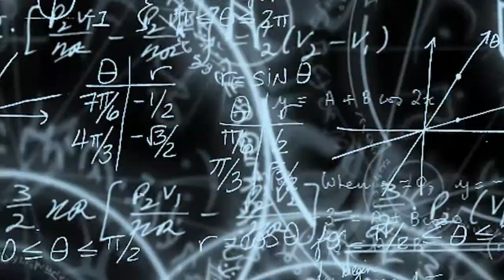Wirausaha Porang # Merendam Bibit Biji Bunga Porang ke dalam Air Bawang Merah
Wirausaha Porang
Bidang usaha : Budidaya Porang
Tema : Merendam Bibit Biji Bunga Porang ke dalam Air Bawang Merah